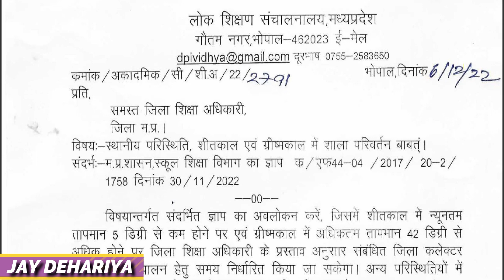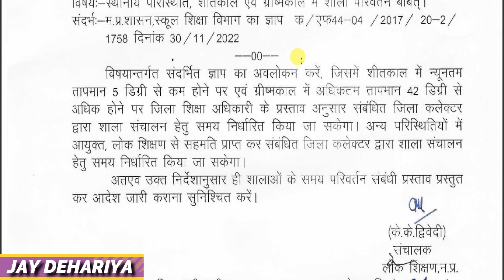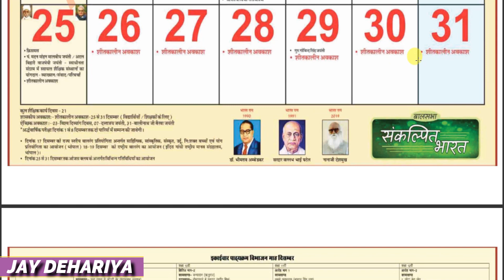शाला समय में परिवर्तन || DPI ने जारी किया आदेश || शीतकालीन अवकाश || Winter vacation